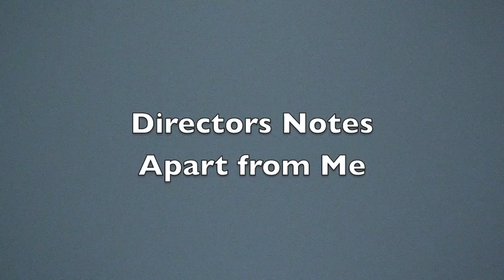Yasmin Ally Directors Notes